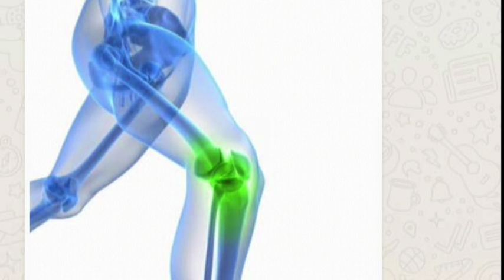10 pasos para blindar tus rodillas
Jonathan Méndez nos dice cuales son los 10 pasos para blindar las rodillas en el ejercicio